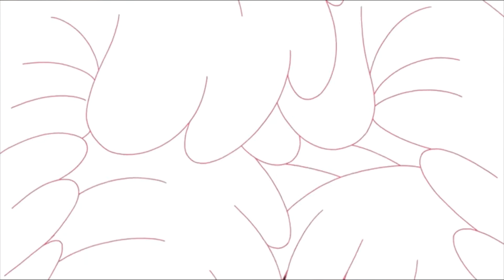Loony Tunes(Lola's Song)"A Scent is worth a Thousand Word"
a song by Lola Bunny from Loony Tunes plus a sneak peek of my new video